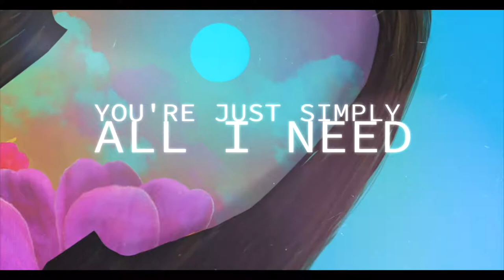Randy San Nicolas - Lovely Lovely (Lyric Video)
I wrote this song earlier this year. It's about seeing the good in someone else. Enjoy!

Randy